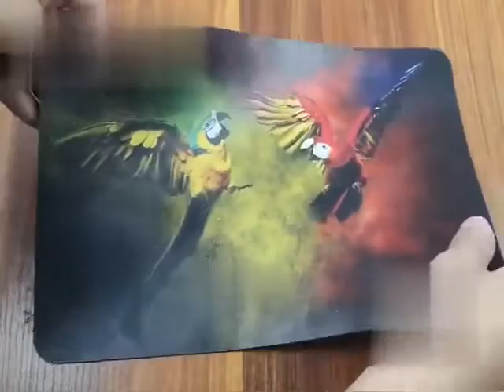Silicone Mouse Pad Manufacturer | What’s the production process of silicone mouse pad？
Silicone Mouse Pad Manufacturer | What’s the production process of silicone mouse pad？⭕ Silicone Mouse Pad Manufacturer：

Welcome to Legenday Technology Co; Ltd, Legenday  Technology is a professional R & D, design, production of precision silicone, rubber products manufacturer, realized  the whole process of production system in the silicone field.

Legenday  has built a highly intensive and automated modernization factory. Covering CNC finishing workshop, injection workshop, extrusion workshop, liquid processing workshop, drop rubber workshop, molding workshop.

First of all, engineers use software for silicone rubber mold design, and then mold processing center will proceed high-precision silicone rubber mold manufacturing. The workshop is equipped with multiple CNC CNC machine tools and EDM machines to cooperate with each other to realize customers' customized needs.

Then, after precision color matching, the silicone gel raw materials are rolled and cut, and then delivered to the molding workshop  for product molding.

At the same time, there are some products processing on  the drop molding machine, which using  the CNC processing technology for automatic dispensing production.

The workers shall strip the material in strict accordance with the weight of grams. After forming each batch of products, the molds shall be cleaned with a high-pressure air gun, and the molds shall be checked regularly to ensure that the shapes of the products are consistent.

After cooling the semi-finished products, they are delivered to the edging department for fine edging treatment, which is a process that the machine can not replace manual work.

In addition,after more accurate quality identification, the quality inspection department has sufficient visual inspection equipment to automatically classify and pack the finished products  , so as to fully ensure 100% pass rate of the products.

Legenday Laboratory has “hardness tester, rebound instrument, densitometer, high temperature oven, dryer, salt spray tester, quadratic measurement instrument, three coordinate and other testing equipment,production can have testing at any time, and the whole process is involved in the production process to ensure quality. After completing the above steps, it can be put into storage and enter the delivery process.

LegenDay Technology Co.,Ltd.
Add:Add: 284 Minkang Road, Zhangkeng community,Minzhi street,Longhua District,Shenzhen City518131.China
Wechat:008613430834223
Skype:frank.bwy